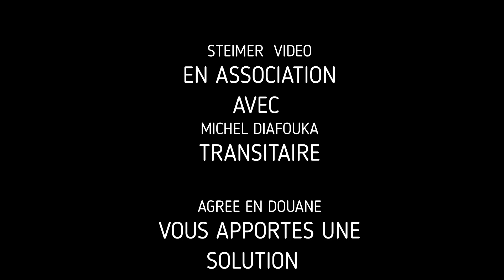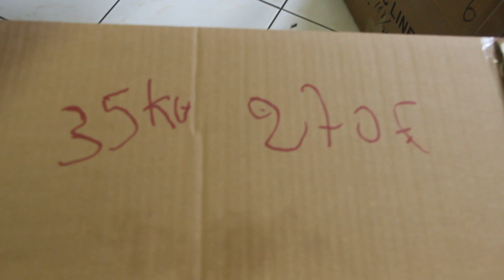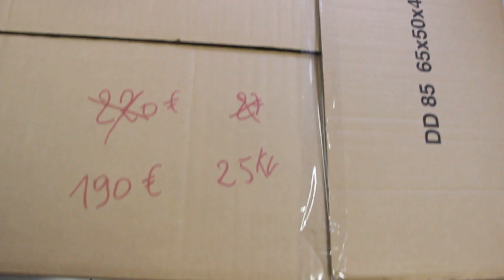DU NOUVEAU DANS LES FRETES ICI EN FRANCE EN AVION : REGARDER SVP